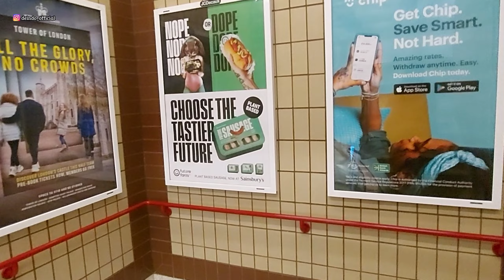London walk, Fenchurch Street Station.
Assalamu`alaikum

Today we`ll be exploring Fenchurch Street Station.

Fenchurch Street is a street in London linking Aldgate at its eastern end with Lombard Street and Gracechurch Street in the west. It is a well-known thoroughfare in the City of London financial district and is the site of many corporate offices and headquarters.

The area around Fenchurch Street is one of the oldest inhabited parts of London; the name "Fenchurch" derives from the Latin faenum (hay) and refers to hay markets in the area.

It was the first railway station to be built in the City.

Fenchurch Street Station was opened on 2 August 1841 as the main terminus of the London and Blackwall Railway.

The building was originally designed by Sir William Tite.

Some sources suggest that the facade is the one designed by Sir William Tite.

Hari ini kita akan menjelajahi Stasiun Fenchurch Street.

Fenchurch Street adalah jalan di London yang menghubungkan Aldgate di ujung timurnya dengan Lombard Street dan Gracechurch Street di barat. Ini adalah jalan raya terkenal di distrik keuangan Kota London dan merupakan lokasi dari banyak kantor dan kantor pusat perusahaan.

Daerah di sekitar Fenchurch Street adalah salah satu bagian tertua di London yang berpenghuni; nama "Fenchurch" berasal dari bahasa Latin faenum (jerami) dan mengacu pada pasar jerami di daerah tersebut.

Itu adalah stasiun kereta api pertama yang dibangun di Kota.

Stasiun Fenchurch Street dibuka pada 2 Agustus 1841 sebagai terminal utama London dan Blackwall Railway.

Bangunan ini awalnya dirancang oleh Sir William Tite.

Beberapa sumber menyatakan bahwa fasadnya adalah yang dirancang oleh Sir William Tite.